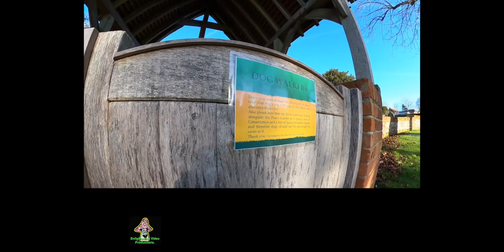Newbury (Newbury-USAF/RAF Welford-Newbury), 31st January, MMXX2.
Grossly exceeding the speed limits.

GET IN LANE. Search Bay, Permit Holders, Visitors.